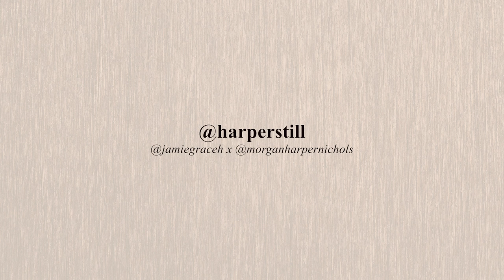Best for You - Harper Still (Official Audio)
EP OUT NOW! Spotify, Apple Music, iTunes, etc.

We're sisters who create together. This EP is Show Love: Songs of Our Children. STREAM NOW

Morgan Harper Nichols is a singer, songwriter, artist in poet who lives in Southern California with her husband Patrick and son Jacob. Jamie Grace (Harper Collins) is a singer, songwriter, actress and producer living in Southern California with her husband Aaron and daughter Isabella.

This EP was written by Jamie Grace and Morgan Harper Nichols. Show Love produced by Sean Hill and also written by Prisca Strother. Home was produced by Dibs and Jamie Grace; Best for You and Hold Your Hand were produced by Jamie Grace.